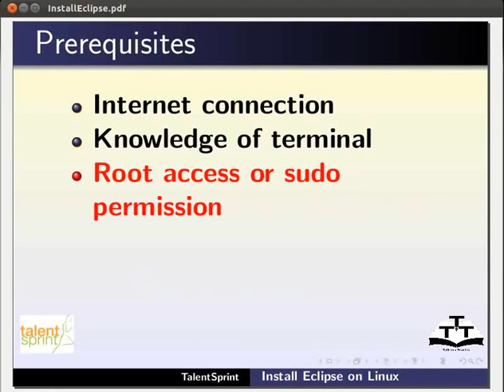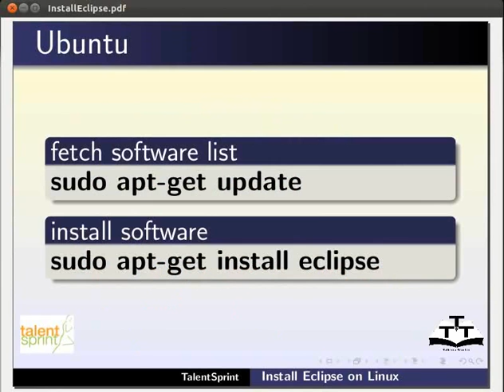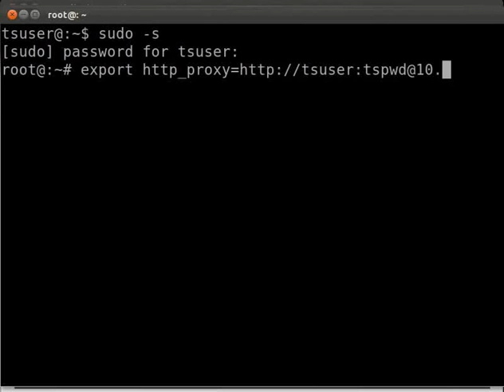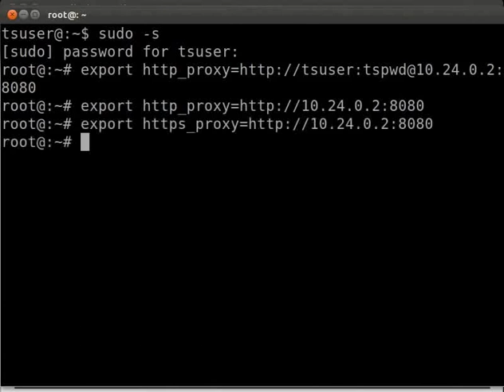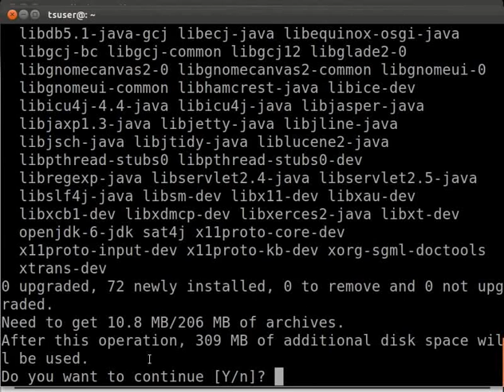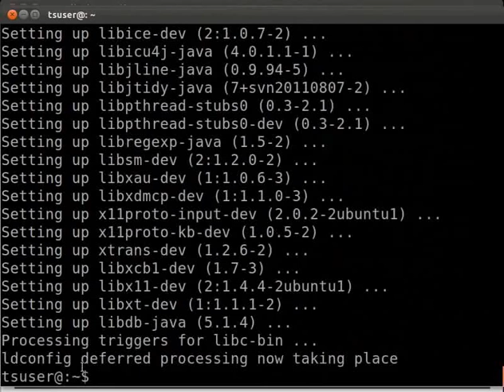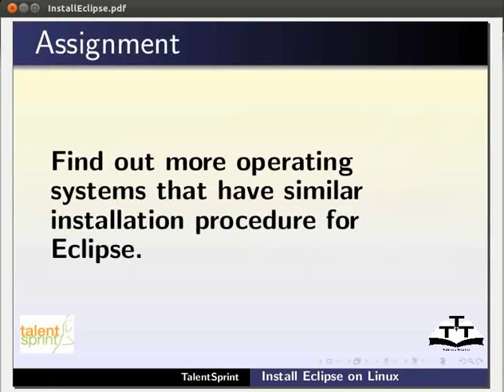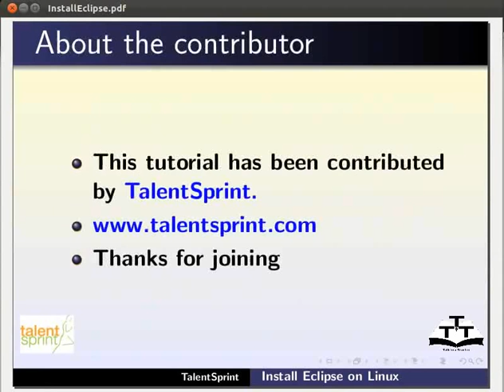Installing Eclipse - English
Installing Eclipse

 *Install Eclipse on Ubuntu on the Terminal
 *Set up the proxy on the Terminal
 *Then fetch the list of all the available softwares
 *Type sudo apt-get update
 *Then install eclipse on the Terminal
 *Type sudo apt-get install eclipse
 *Verify if Eclipse is installed on the system
 *Installing Eclipse on Debian,Kubuntu,Xubuntu
 *Installing Eclipse on Redhat
 *Installing Eclipse on Fedora,centos and suse linux